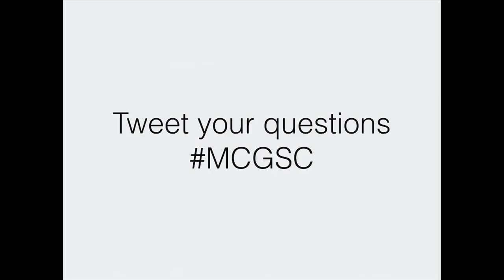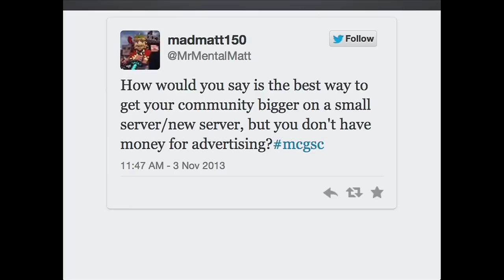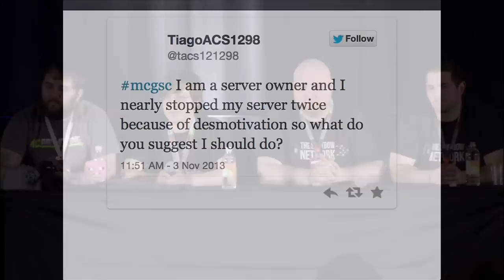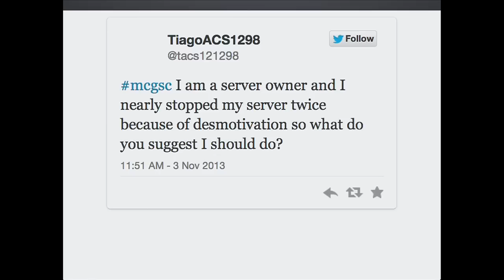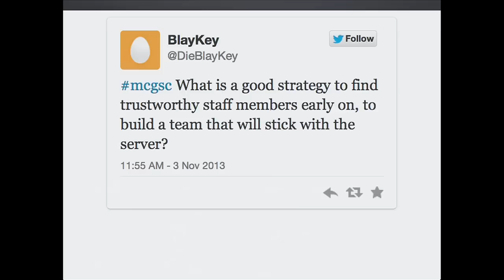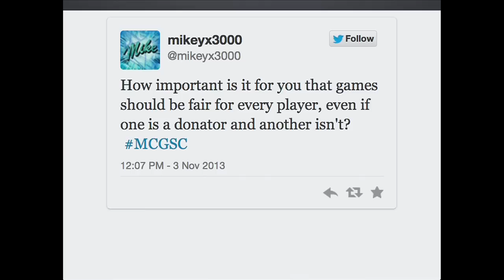Growing a Server Community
So your server is all ready to go, but how do you grow a community of users? Overcast Network, Showbot, and Hypixel server owners and moderators tell you how they've created communities around their servers.